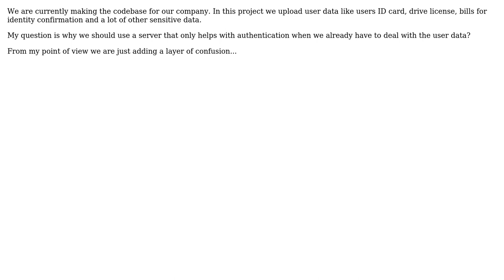Software Engineering: Should we use an Identity server for our core?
With thanks & praise to God, and with thanks to the many people who have made this project possible! | Content (except music & images) licensed under CC BY-SA | Music | Images & others | With thanks to user Vasyl Yovdiy user Simon B and the Stack Exchange Network Trademarks are property of their respective owners. You are responsible for your own actions.